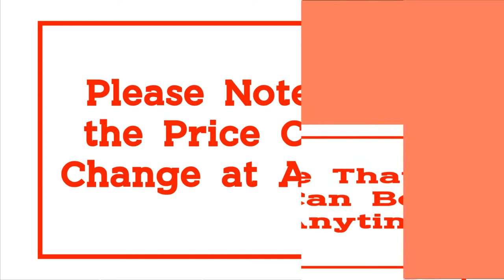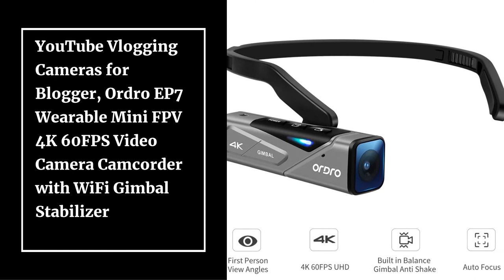Top 10 Best Vlogging Cameras 2021 from Aliexpress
10.Video Camera Camcorder with Microphone FHD 1080P 30FPS 24MP Vlogging YouTube Cameras 16X Digital Zoom Camcorder Webcam Recorder

09.Drift Ghost XL Sport Action Camera Waterproof Live Stream Vlog 1080P Motorcycle Wearable Bike Bicycle Travel Helmet Cam WiFi

08.Video Camera 4K Camcorder Professional Ordro AC3 30X Digital Zoom IR Night Vision Vlogging Camera Filmadora for YouTube Blogger

07.4K Camcorder Vlogging Camera for YouTube WiFi Digital Camera Ultra HD 4K 48MP Video Camera with Microphone Photography

06.4K Video Camera with Microphone UHD Camcorder for Live Stream Webcam WiFi Remote Control Night Vision Portable Photography

05.YouTube Vlogging Cameras for Blogger, Ordro EP7 Wearable Mini FPV 4K 60FPS Video Camera Camcorder with WiFi Gimbal Stabilizer

04.New Release Video Camcorder 4K WiFi Night Vision 56MP Built-in Fill Light Touch Screen Vlogging For Youbute Live Streaming

03.Feiyutech Official Feiyu Pocket Camera 6-Axis Stabilized Hybrid Stabilization 4K 60fps 270 Mins Handheld Gimbal

02.Camcorder 4K Ultra HD 48MP Video Camera for YouTube Live Streaming 30X Digital Zoom IR Night KOMERY Touch Screen

01.Drift Ghost 4K+ Plus Action Sports Camera Motorcycle Bicycle Bike Mount Helmet Cam with WiFi 4K HD Resolution External Mic